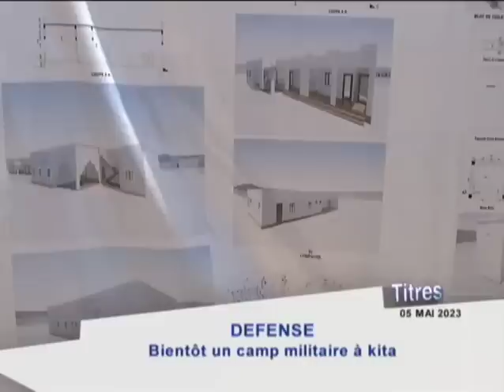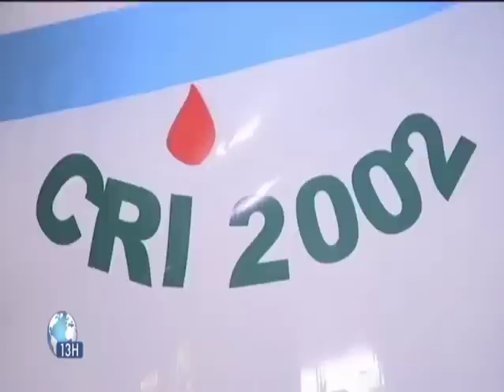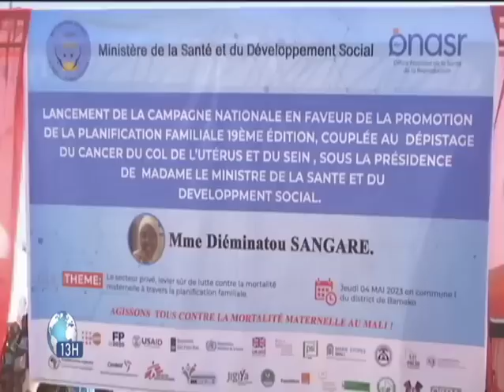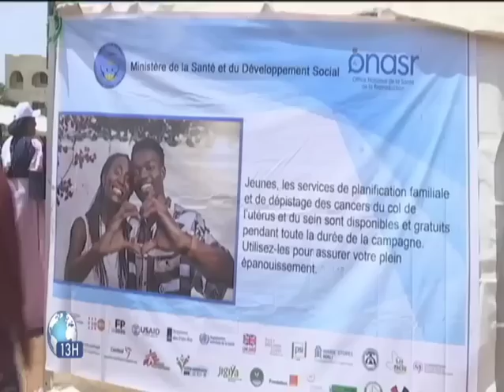Le 13heures de ORTM1 du 05 mai 2023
Mise en ligne : Sékou TRAORE
Présentation : Awa Dite Mah CAMARA
Coordination : Tamsir DIABATE